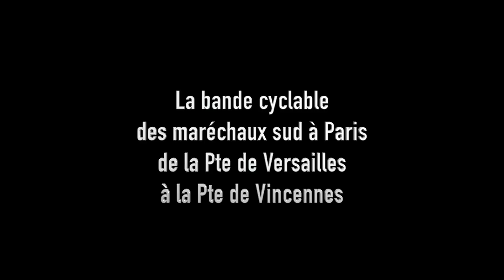La bande cyclable des maréchaux sud de Paris à vélo (🚲 Daily Obs N°05 🎥 )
ATTENTION ! C'est long.
Il s'agit d'un plan séquence filmé sur l'itinéraire cyclable des boulevards des maréchaux, au sud de Paris (France), de la porte de Versailles à la porte de Vincennes. (12km)
Pas besoin de mettre le son, mais si tu t'ennuies, je cause sur les images en expliquant mon sentiment sur cet aménagement.

Je ne suis pas du tout amateur de cette "bande cyclable" sur trottoir, et pour plusieurs raisons :
D'abord parce-qu’elle se tortille en permanence a chaque intersection, (et il y en a beaucoup), ensuite parce-que je ne peux pas y circuler vite, (la vitesse est limitée, et de part le fait qu'elle se situe sur le trottoir, beaucoup de piétons cheminent où stationnent dessus), enfin parce-qu’il y a beaucoup trop de feux !